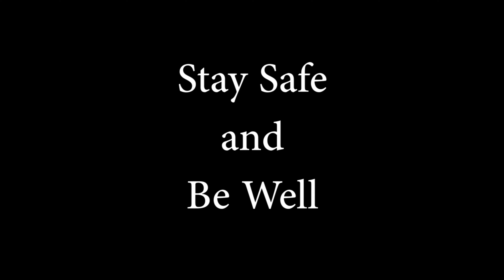Let's go for a ride!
Nothing like having some time off from work to go riding!